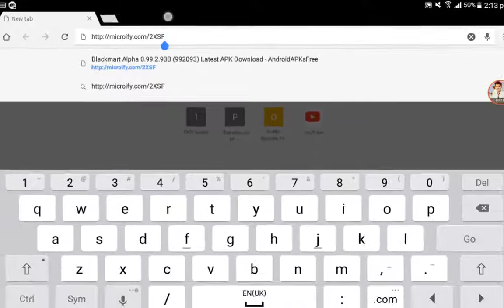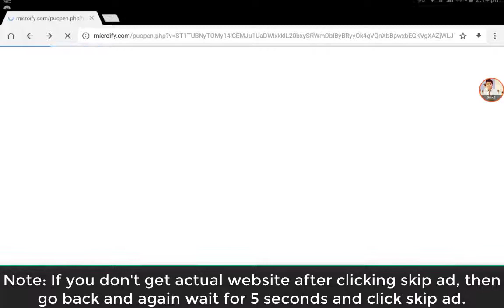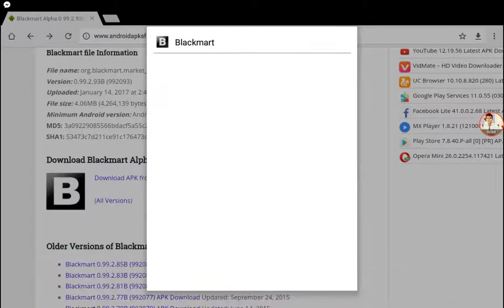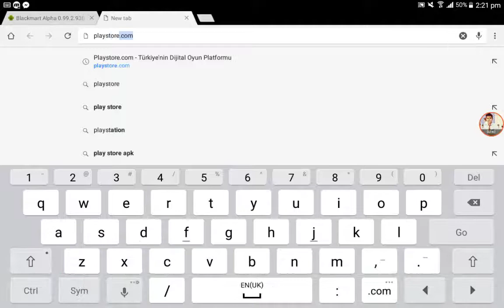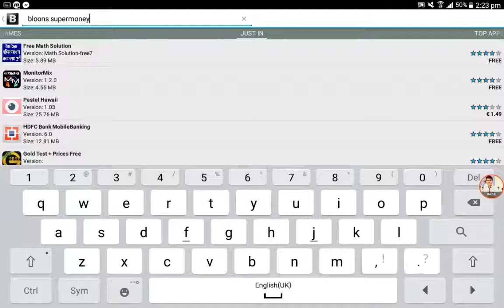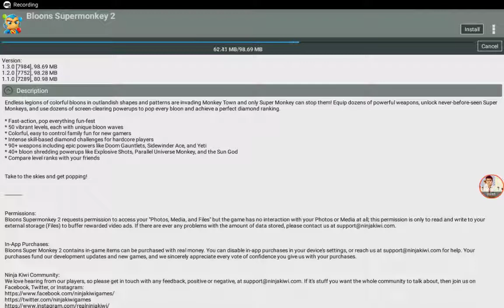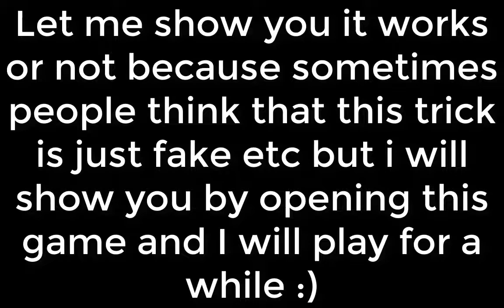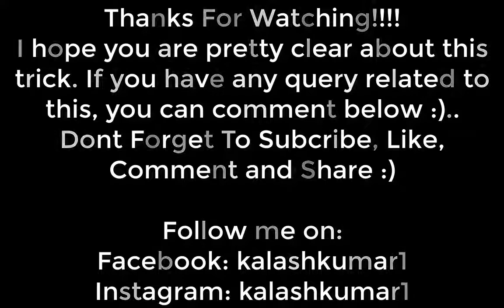✌ How To Download Paid Games/Apps For Free? [No Cheat/No Hack] ✌️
Hello Guyz!!!
Here comes the new video all about " How to download paid apps for free?".. So this is the best trick to know and no hack, no cheat is used in it... This is virus free guyz :)... If you have any query related to this trick, comment below (Y)